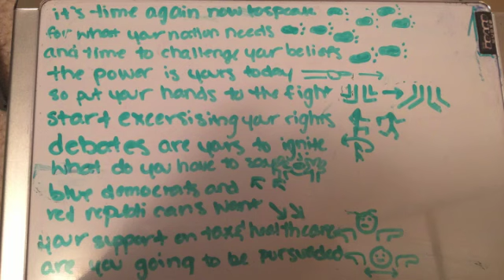TMS vote dance actions and lyrics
i wrote out the lyrics and drew the basic dance moves to each line hope it helps.